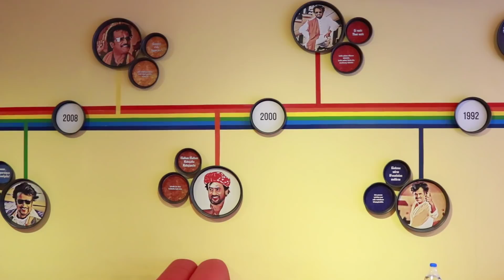SUPERSTAR PIZZA#13 - Saibaba Colony, Coimbatore|food review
Watch interesting and mouth drooling content on cravingz
Exclusively for the foodies in town!!!
A foodie's review on their best dishes:
Thalapathi tandoori pizza Rs 250,
Kochadaiiaan Veg pizza Rs 170,
Non Veg combo (Nerupu da) Rs 350 and
Cheesy French Fries Rs 110.
Credits to Vijay Gillus ( videographer and editor )
Thanks to Super Star Pizza for giving us this opportunity.
Visit Super Star Pizza , Coimbatore at
39A, 7th Cross, Bharathi Park Road
Near ICICI Bank & GCT College.